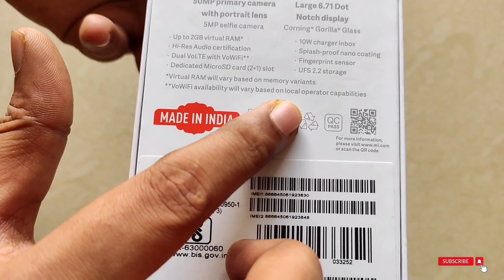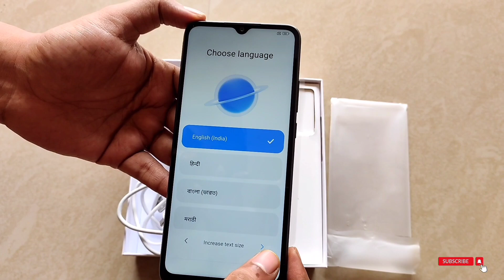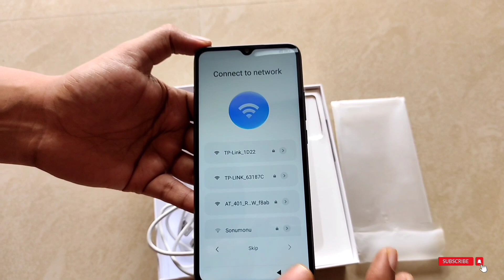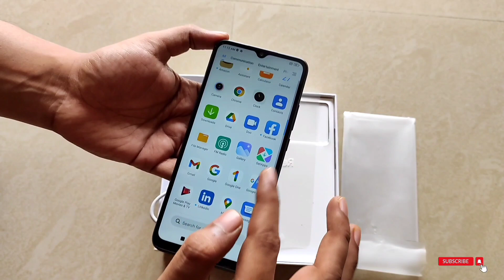Redmi 10 Unboxing || Hindi Full Review || Xiaomi Redmi 10 || Budget Friendly Phone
Unboxing Medium

unboxing medium
Unboxing Medium
Redmi 10 full review